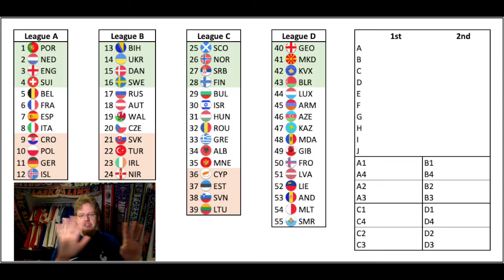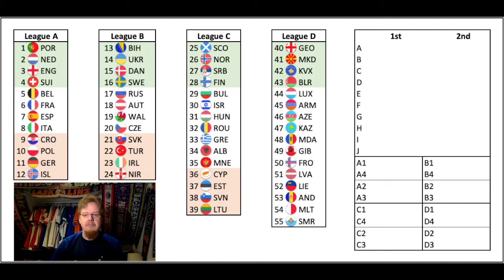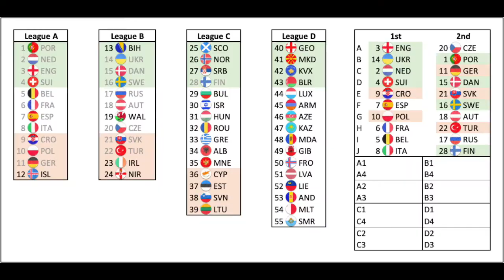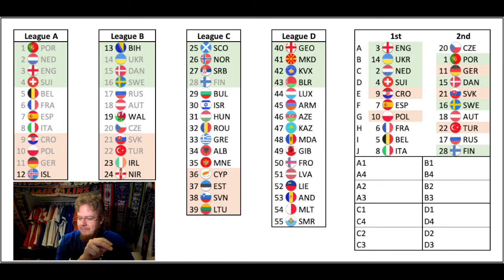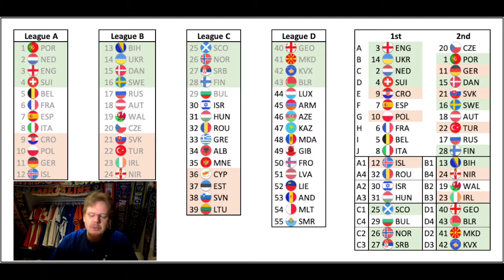EURO 2020 Qualifying Standings and Projections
Now that we have a clearer picture of the groups, it is time to take stock and look who may qualify and how the Nations League standings will determine the playoff pairings.